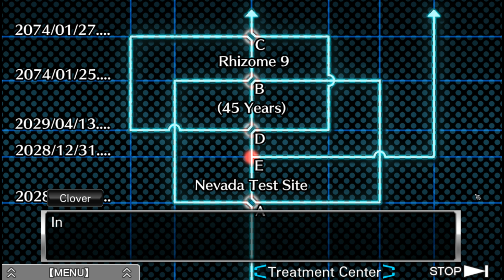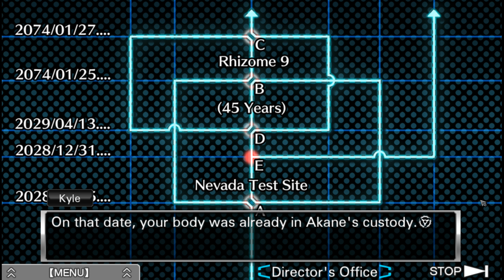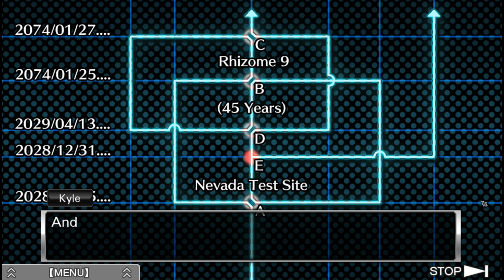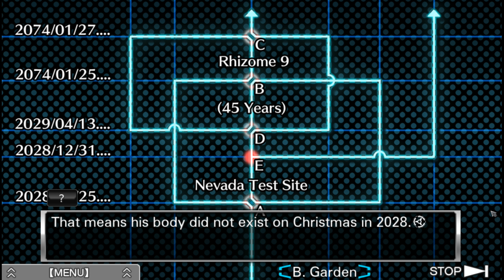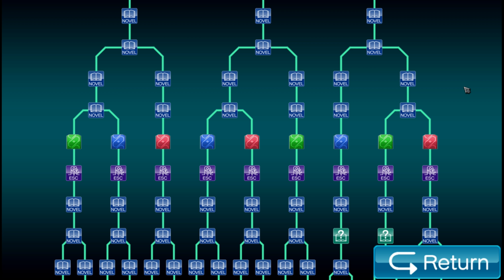Zero Escape: Virtue's Last Reward Part 65 (FINALE)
cronos cronos006 006cronos zero escape virtue's last reward part 65 finale solution how to beat walkthrough full play let's play